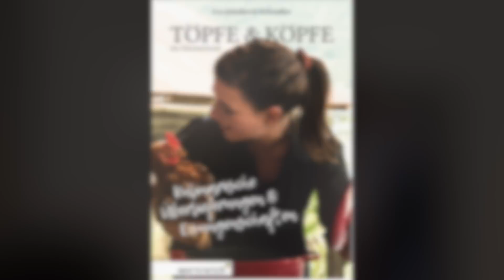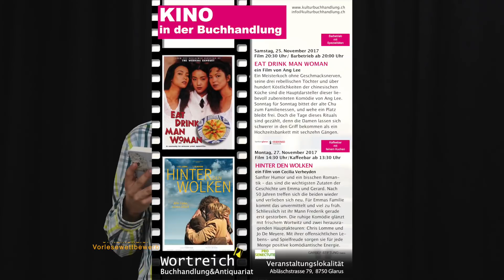Buchhandlung Wortreich Jahresrückblick 2017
Kultur in der Glarner Kulturbuchhandlung in Glarus. Angefangen mit Tom Russell feat. Max de Bernardi und weiter mit
Norbert Schneider & Band
Buchvernissage mit Alfonso Hophan
Lesung mit Sunil Mann, Buchpräsentation und Talk mit Edith Schelbert-Bisig,  Marco Marchi & the Mojo Workers feat, Beppe Harmonica Slim Semeraro, Weindegustation mit
Weine aus dem Basso Monferrato Astigiano, Piemont, BuchTipps im Wortreich mit Chrsta Pellicciotta, Johanna Lehmann, Brigitte Lusti, Elisabeth Trümpy und Marylou Glarner,
Theater im Wortreich: 6 UHR 41 mit Gian Rupf und Annette Wunsch.
Lesung mit Blanca Imboden.
THEATER im Wortreich: Die lustigen Weiber von Windsor mit Bernd Lafrenz.
Buchvernissage "Töpfe & Köpfe und Glarnerland".
Lesung mit Thomas Meyer.
Blues-Konzert mit Angela Esmeralda & Sebastiano Lillo Trio.
Wein-Degustation des Roble 2015 von Monte Odina.
9. kantonaler Vorlesewettbewerb - Das Finale.
"Als Arzt im Pamir" Vortrag im Wortreich mit Dr. André Rotzer
Und immer wieder Kino im Wortreich